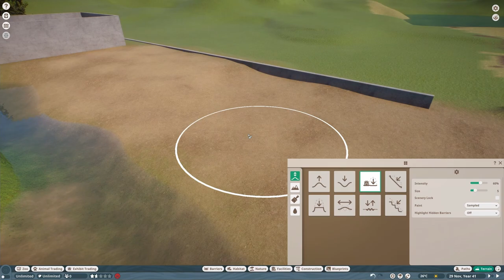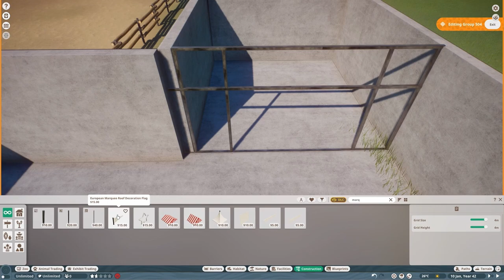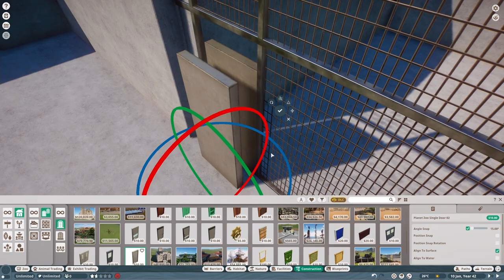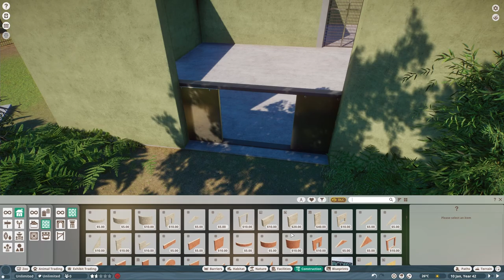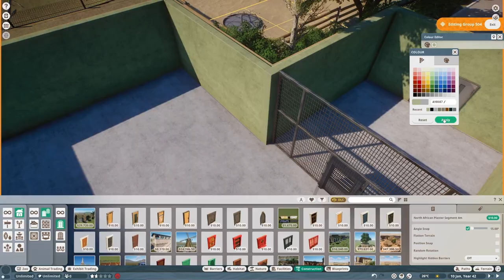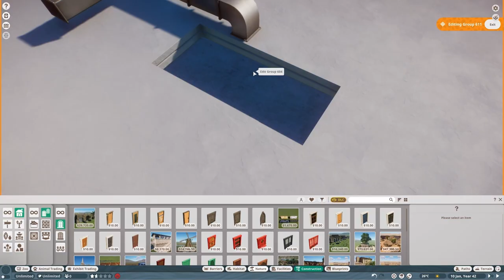Siberian Tiger Habitat | Planet Zoo Speed Build | Eastwood Zoo EP6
Siberian Tiger Habitat| Planet Zoo Speed Build | Planet Zoo | Eastwood Zoo EP6

Welcome back to Eastwood Zoo in Planet Zoo and today we are adding the Siberian Tiger. Hope you will enjoy!

Planet Zoo Conservation Pack:
Introducing the Planet Zoo: Conservation Pack! Learn about the critical role zoos take in helping the planet as you expand your own zoo with five endangered animals: Przewalski’s horse, amur leopard, scimitar-horned oryx, siamang, and axolotl.

Embrace a more sustainable future using 150+ stunning scenery pieces based on themes of re-wilding and natural resource management. Create a haven of wild meadow plants and food plots with appealing new scenery pieces. Construct stunning habitats and buildings from environmentally friendly materials. Take on a challenging new scenario in Mongolia’s Turtle Rock Wildlife Orphanage and rescue animals in need.

5 ENDANGERED ANIMALS
Rehouse five at-risk species from around the world: Przewalski’s horse, amur leopard, scimitar-horned oryx, siamang, and axolotl. All under threat, conservation organisations are currently working on helping these amazing animals recover from climate change, poaching, and habitat degradation.

Look out for brand new behaviours. Siamangs can gather and perform new chorus calls, and use their long limbs to nimbly swing from metal climbing frames. Your guests will go wild for these playful gibbons!

150+ SCENERY PIECES
Set your zoo up for a sustainable future with a range of eco-friendly scenery and vibrant foliage. Place sweeping meadows, swaying sunflowers, fruiting fig trees and elegant Korean pine, and pick an array of ecologically clean buildings, from responsibly sourced wooden sheds to recycled glass outhouses. Add extra authenticity and celebrate the inner working of your zoos with realistic behind-the-scenes props such as garden forks, wheelbarrows, water hoses and brooms.

A NEW SCENARIO
Turtlerock Wildlife Orphanage needs your help. Based on the stunning Gorkhi Terelj National Park in Mongolia, profit is an afterthought as you primarily aim to rescue, raise, document and release as many species as possible. Power your zoo using renewable energy, foster plant diversity, and teach your visitors the importance of sustainability. Are you up to the task?

PC Specs:
CPU: AMD Ryzen 9 3900X
GPU: MSI GeForce 2070 Super Gaming x Trio
Motherboard: AMD Asus TUF Gaming X570-Plus
RAM: Corsair DDR4 Vengeance LPX 2x 16gb
Hard drive: Samsung SSD 970 EVO plus
CPU Cooler: Be Quiet! Dark Rock 4
Case: Be Quiet! Pure Base 500DX White